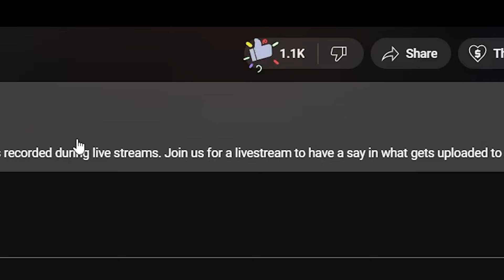🎵 Mis-Teeq - All I Want Sunship Edit REACTION